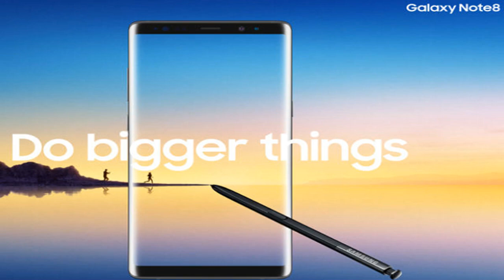Top 10 trending smartphones of last week: nokia 6, galaxy note8, moto g5s plus, lg v30 and more by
{content-100}Top 10 trending smartphones of last week: nokia 6, galaxy note8, moto g5s plus, lg v30 and more
top 10 trending smartphones of last week: nokia 6, galaxy note8, moto g5s plus, lg v30 and more
top 10 trending smartphones of last week
samsung galaxy note8
nokia 6
motorola moto g5s plus